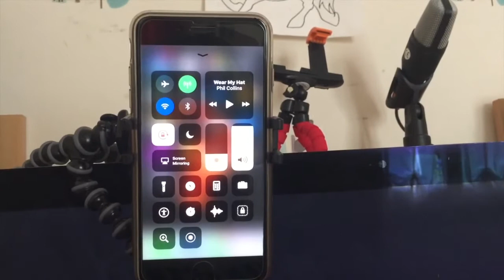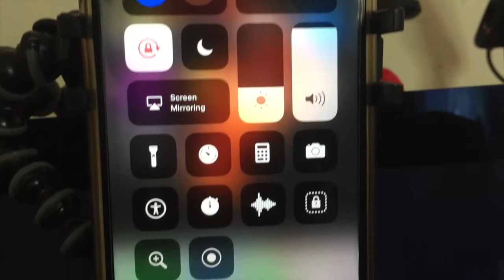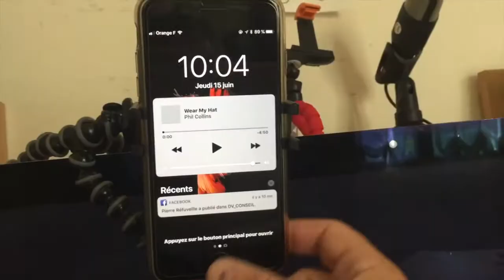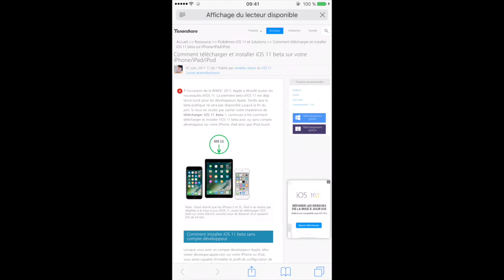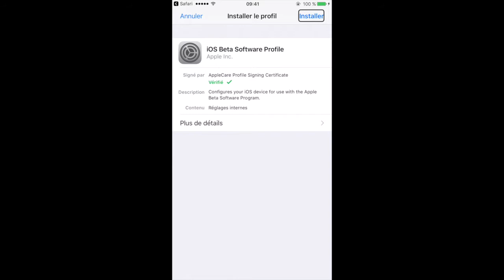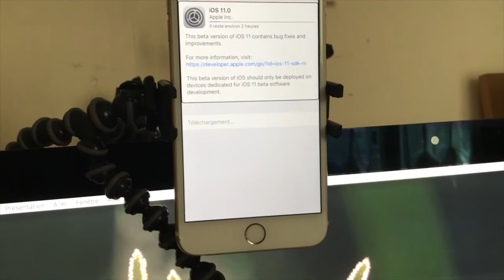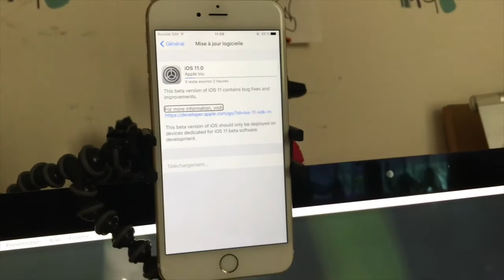Télécharger Et Installer Le Profil iOS 11 Bêta Gratuitement Sans Compte Developpeurs!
Salut à tous vous désirez tester la verison IOS 11 en avant première je vous montre dans cette vidéo comment télécharger et installer le profil IOS 11 et profiter des nouvelles fonctionnalités sur votre iPhone iPad ou iPod Touch faite une sauvegarde de Votre iDevice et suivez la procédure pour installer ios 11 bêta test merci de vous abooné à ma chaîne et d'avoir pris un peu de tamps sur cette vidéo le lien de téléchargement :